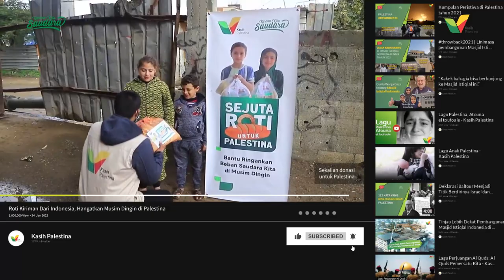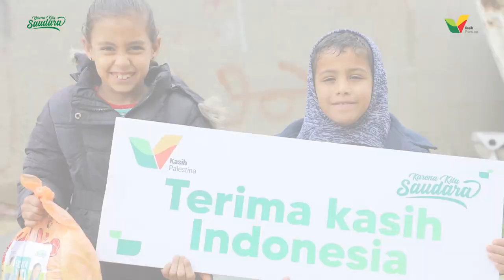Roti Kiriman Dari Indonesia, Hangatkan Musim Dingin di Palestina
Bahagianya.. Roti kiriman dari Indonesia sudah sampai di musim dingin Gaza bulan ini!

Anak-anak dan keluarga di Gaza sangat senang bisa makan roti hangat ini. Roti ini jadi bagian pemenuhan gizi masyarakat Gaza di tengah blokade dan segala keterbatasan yang mereka alami.

Jangan lupa untuk terus kirimkan kehangatanmu untuk saudara kita di sana!